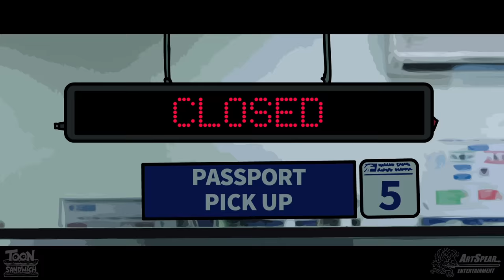Spider-Man's Best Bites - TOON SANDWICH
A compilation of Spider-Man's least-regrettable scenes from TOON SANDWICH.